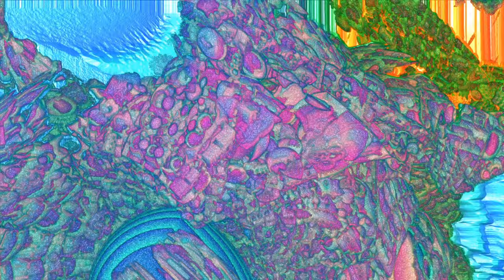Desert Moon 100bpm Electronic and Visuals